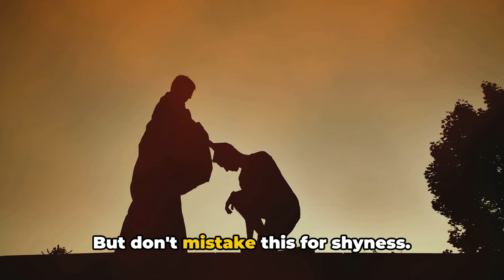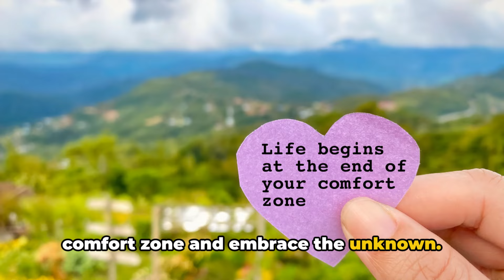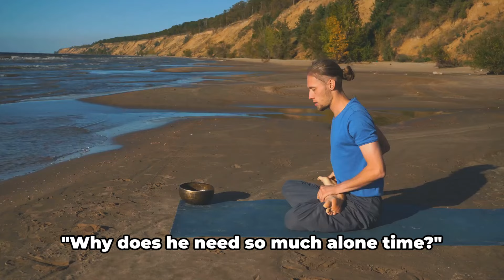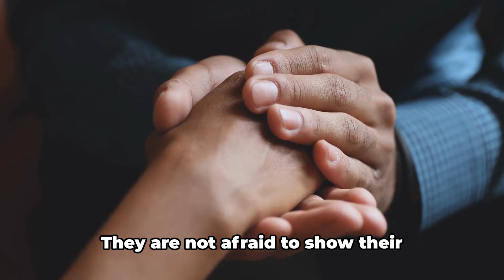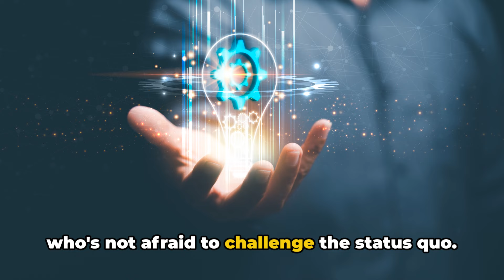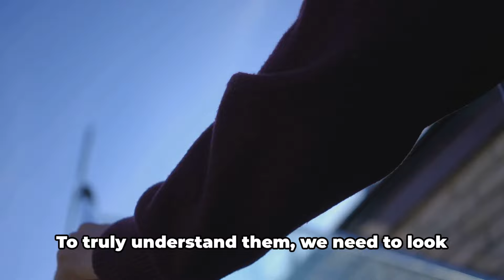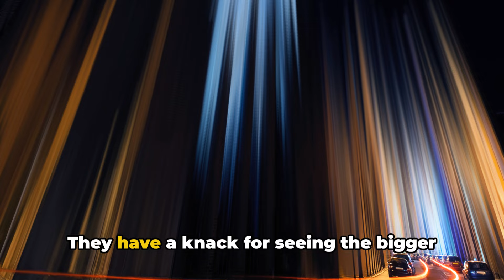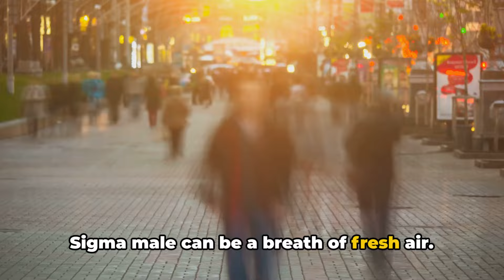Why You Should Never TEST A Sigma (Must Know!)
Welcome to Brain Boosters! In this video, we dive deep into the world of Sigma males and uncover why testing a Sigma is a big mistake. Sigma males are known for their independence, intelligence, and unique mindset that sets them apart from the crowd. They don't conform to societal norms and have a strong sense of self. In this must-watch video, you'll learn about the powerful traits of Sigma males, their unyielding resilience, and why challenging them can backfire.

💡 Key Points Covered:
- The unshakable confidence of Sigma males
- How Sigma males handle challenges and adversity
- The psychological strength of a Sigma
- Real-life examples of Sigma males in action